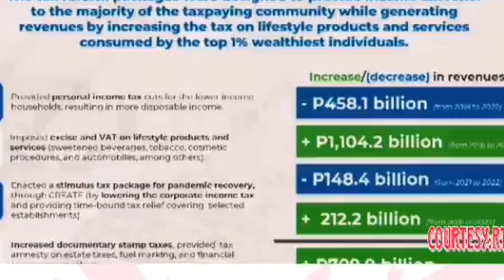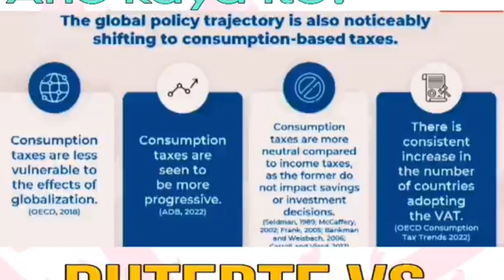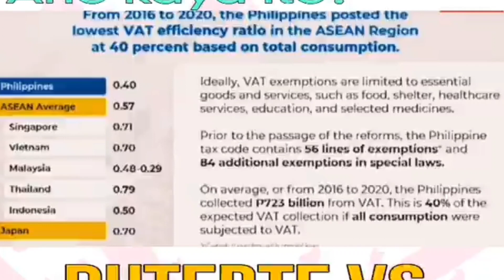Pag usapan natin ang Financial system ng Bansa with Phil Finance Secretary